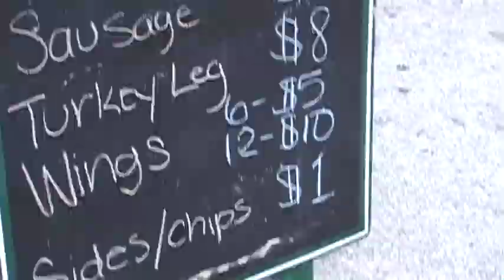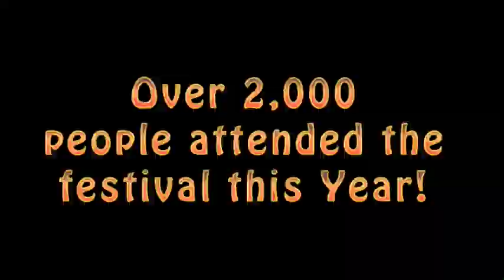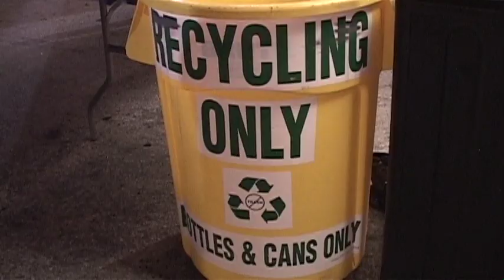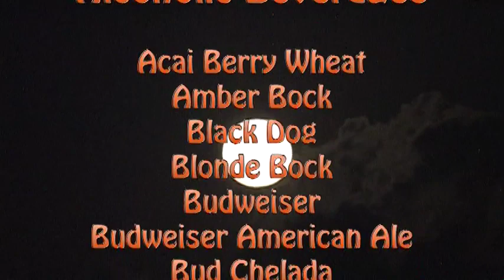Folio Weekly's 2nd Annual Oktoberfest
2010 St. Augustine, Florida
Sample over 100 beers, great food, and music!